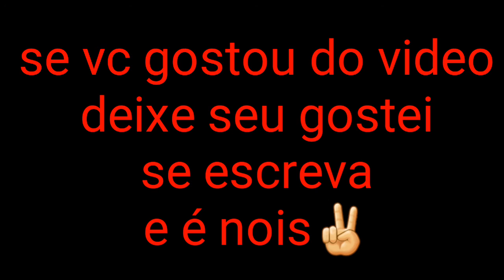Top 10 melhores jogos do ps2